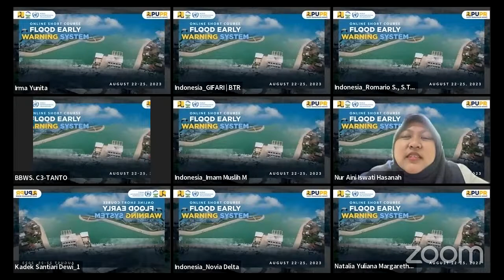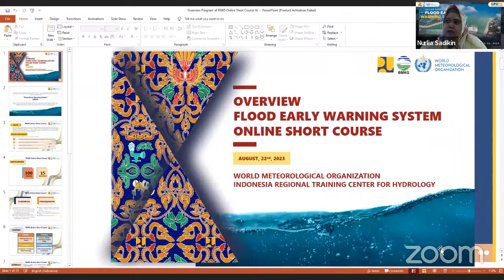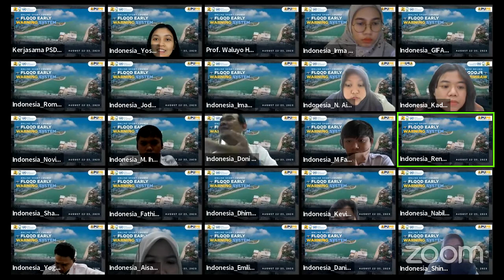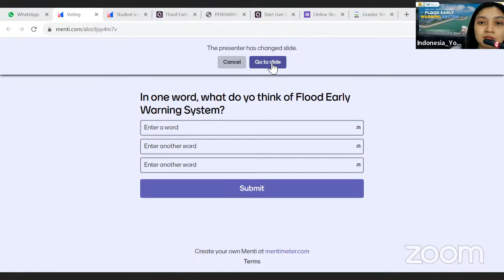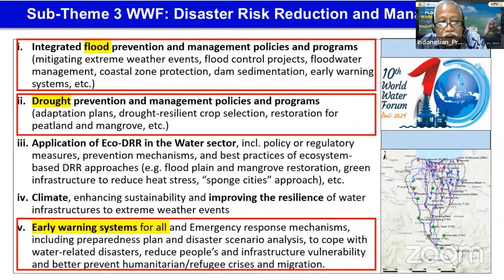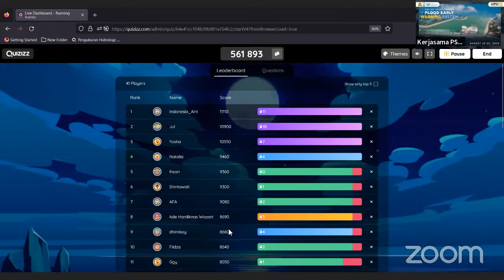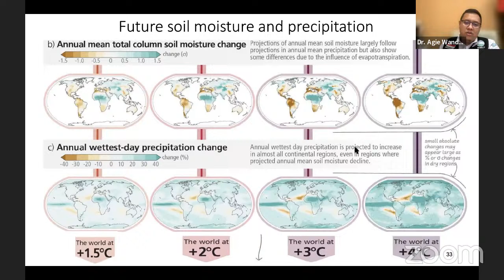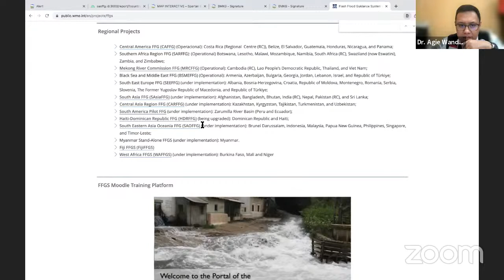FLOOD EARLY WARNING SYSTEM - Online Short Course - DAY 1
Indonesia, being an archipelagic nation with a multitude of rivers, underscores the critical necessity of integrated water resource management. This approach is anticipated to alleviate the adverse ramifications stemming from water-related challenges that affect society. A notable concern among these is the occurrence of flooding disasters. The National Disaster Management Agency of Indonesia (BNPB) documented a total of 1,438 flood events that occurred in Indonesia during 2022, positioning floods as the most recurrently transpiring disasters.

The key factors contributing to the escalating trend of flood calamities encompass hydrometeorological elements, such as escalated rainfall/extreme weather, the influence of La Niña, and global climate change, culminating in elevated average surface temperatures. Measures aimed at flood control are implemented to diminish or avert the undesirable repercussions associated with inundations. Fundamentally, these flood control endeavors encompass ascertaining the scale of floodwater discharge, demarcating flood inundation zones, and reducing the elevation of floodwaters. The primary objective of instituting an early flood warning system is to minimize the losses caused by flooding.

This system is developed through advancements in interconnected disciplines, facilitating the anticipation of potential flood magnitudes and inundated areas in the forthcoming days. This technology is known as the Flood Early Warning System (FEWS). The Flood Early Warning System (FEWS) combines rainfall observation data on water levels and weather forecasts to produce water level predictions using the Rainfall-Runoff Method. The Flood Early Warning System (FEWS) also uses real-time water level observations as a model correction and early warning of impending floods, especially from the upstream part of the Watershed.

The World Meteorological Organization (WMO) is an intergovernmental organization under the United Nations (UN) for meteorology (weather and climate), hydrology, and geophysics. In order to achieve the mission of increasing the capacity of its members in meteorological, hydrological, and geophysical research and information services, WMO formed a Regional Training Center (RTC) to bridge the knowledge gap between members (especially developing countries) in the same region. Indonesia was appointed as the RTC for Regional Association V (RA – V) which covers the South Pacific and Southeastern Indian Ocean regions. The Meteorological, Climatological, and Geophysical Agency (BMKG) was assigned as RTC for Meteorology (RTC – M) and the Ministry of Public Works and Housing (PUPR) as RTC for Hydrology (RTC –H).

Regarding the Ministry of Public Works and Housing’s role as RTC – H, the Human Resources Development Agency through the Center for Water Resources and Settlements Competency Development intends to hold the Inaugural Online Short Course with the theme:

“FLOOD EARLY WARNING SYSTEM"